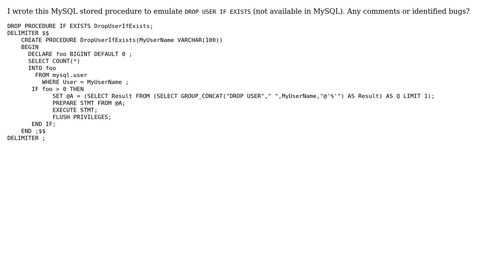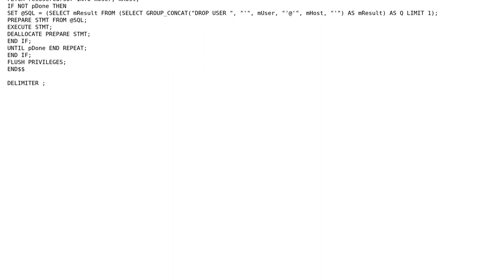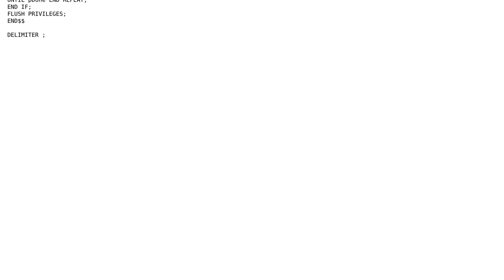Emulating "DROP USER IF EXISTS"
With thanks & praise to God, and with thanks to the many people who have made this project possible! | Content (except music & images) licensed under CC BY-SA | Music | Images & others | With thanks to user rajukoyilandy user MadSeb user Jamal and the Stack Exchange Network Trademarks are property of their respective owners. You are responsible for your own actions.